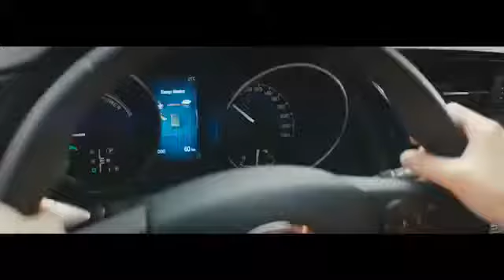Toyota Auris - En køreoplevelse i særklasse